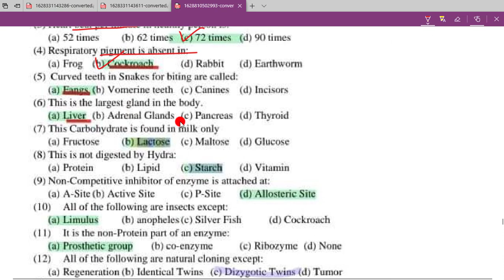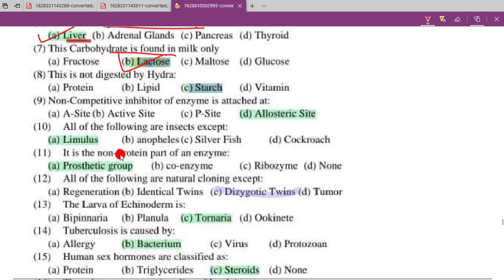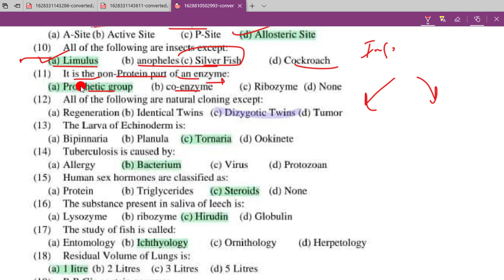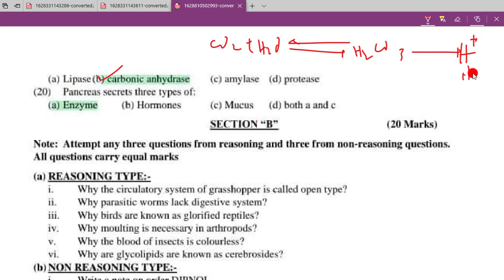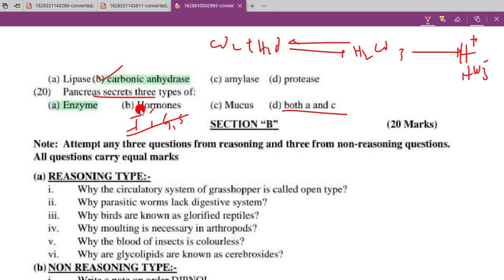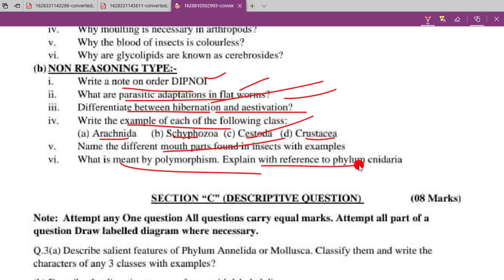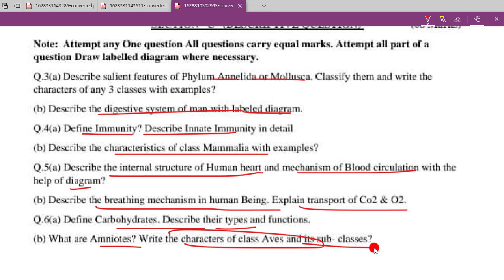Saint Lawrence Government Girls Degree College - PRELIUM PAPER 2021 - 11TH CLASS ZOOLOGY